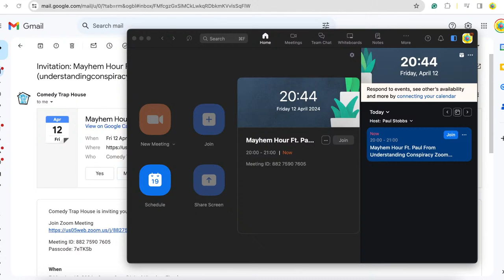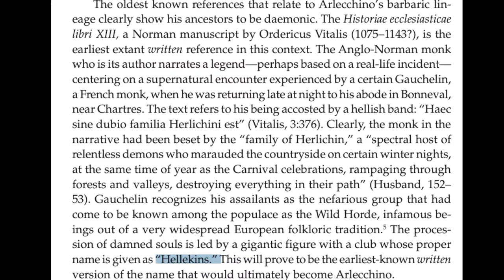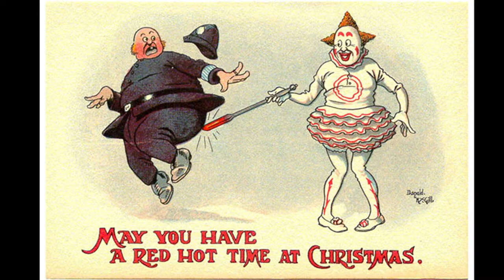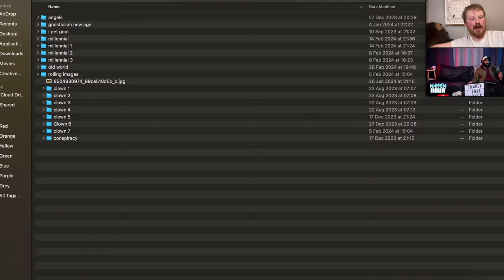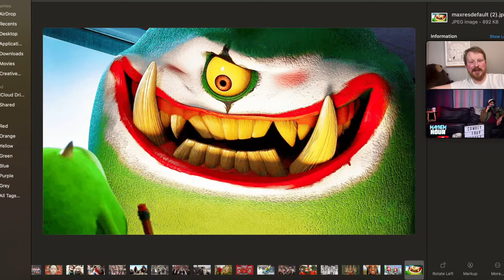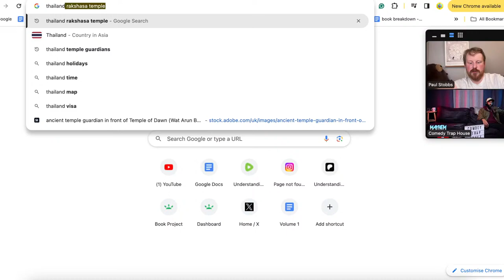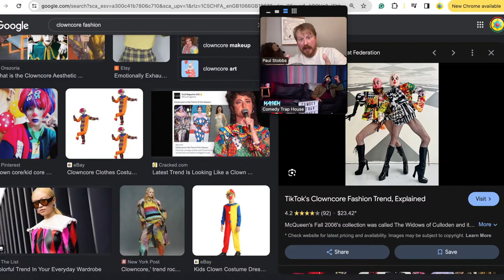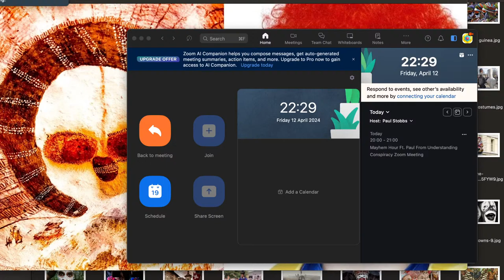Comedy Trap House (Mayhem Hour) - The Nephilim Clowns And More!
Join me as I speak with Amanuel Richards @ComedyTrapHouse  on his Podcast, "Mayhem Hour" about the Nephilim/Clown connection and much more!

SUPPORT & FOLLOW THEM!